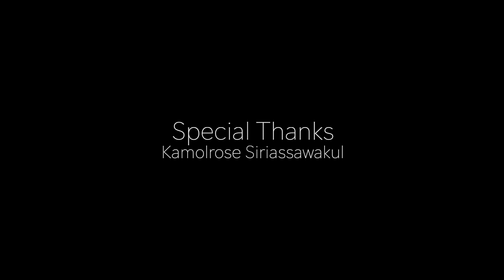LCStudio & Kamolrose 20 01 2022